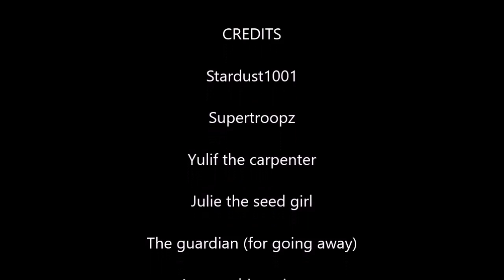Farming Valley Ep 5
farm, eat, build, repeat